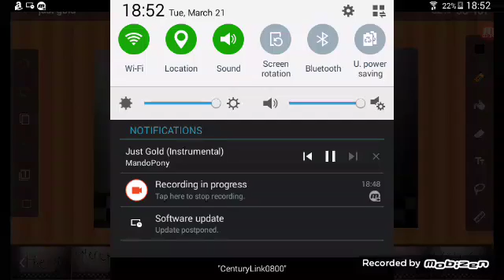Hey this is just gold by mandopony please like this vid and subscribe and tell all your friends plz